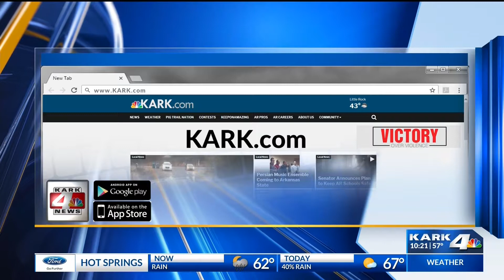Alzheimer's Research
As researchers get closer to understanding what causes Alzheimer's, a local scientists weighs in on her findings saying it's obesity.